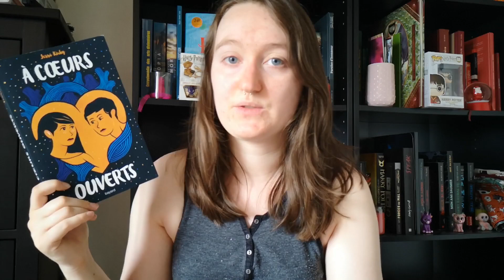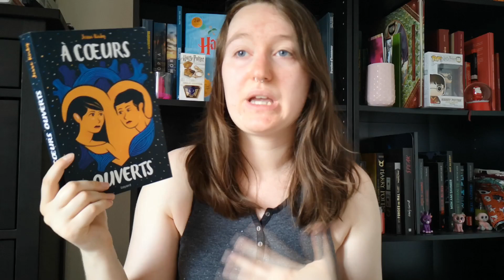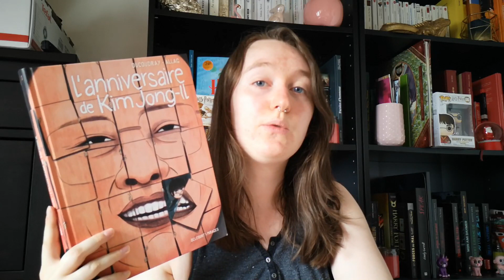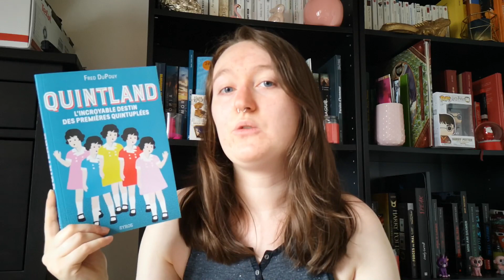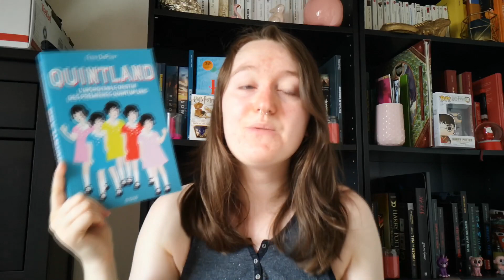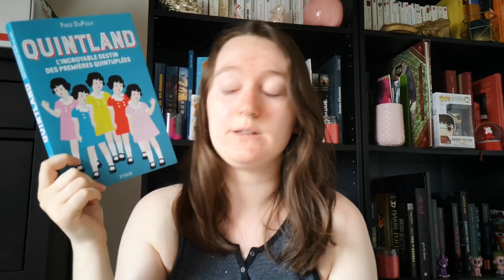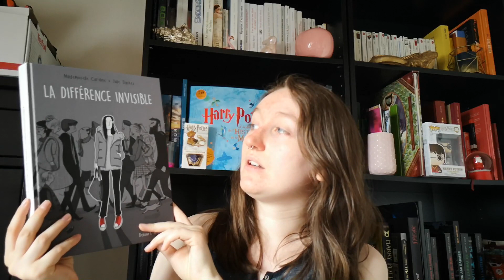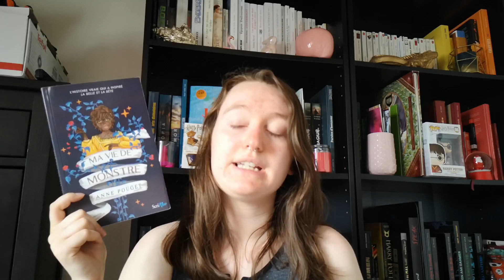UPDATE | Quintland, La fille dans l'écran, La différence invisible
La fille dans l'écran - 00:09
À cœurs ouverts - 03:01
L'anniversaire de Kim Jong-Il - 06:47
Quintland - 09:26
La différence invisible - 14:00
Ma vie de monstre - 16:16